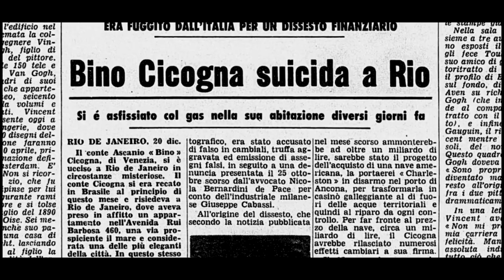Marina Cicogna - la vita e tutto il resto - TRAILER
Dopo l’anteprima alla Festa di Roma, arriva in sala dal 5 novembre, distribuito da Luce Cinecittà, MARINA CICOGNA LA VITA E TUTTO IL RESTO un documentario di Andrea Bettinetti, scritto con Alejandro de la Fuente e Elena Stancanelli, prodotto da Riccardo Biadene con Carole Solive con la collaborazione di Alejandro de la Fuente.
Marina Cicogna è stata la prima produttrice ad affermarsi in un mondo maschile. Protagonista della grande stagione del cinema italiano d’autore tra la fine degli anni Sessanta e i Settanta, è vincitrice di un Oscar, una Palma d'Oro e un Grand Prix a Cannes e un Leone d’Oro a Venezia. Un’aristocratica, coraggiosa e trasgressiva donna libera, che ha sempre fatto ciò in cui ha creduto e finalmente si racconta, attraverso un tesoro di fotografie, conversazioni, clip dei suoi film, ricordi di amici e personalità del cinema, della cultura e della moda.
Produttrice di avanguardia poi autrice di apprezzati libri fotografici, nipote di Giuseppe Volpi, inventore della Mostra del Cinema di Venezia, ha lavorato con registi come Elio Petri, Lina Wertmuller, Pier Paolo Pasolini, Vittorio De Sica, Sergio Leone, Francesco Rosi, Liliana Cavani e attori come Mariangela Melato, Giancarlo Giannini, Gian Maria Volonté, Henry Fonda, Charles Bronson, Alain Delon, Yves Montand...

Archivio Storico Luce: tutte le immagini e i fotogrammi più belli di come eravamo rivissute attraverso i documentari e i video che hanno fatto la storia del nostro Paese.